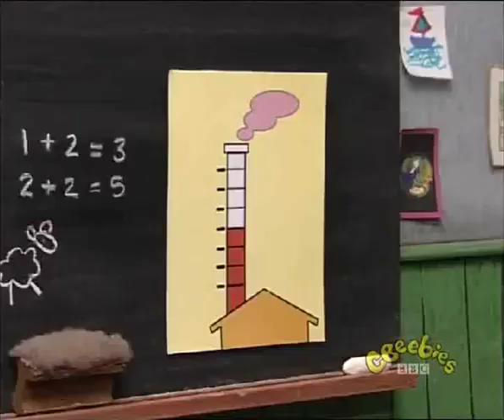Listonosz Pat - 043. Zmiana Fachu